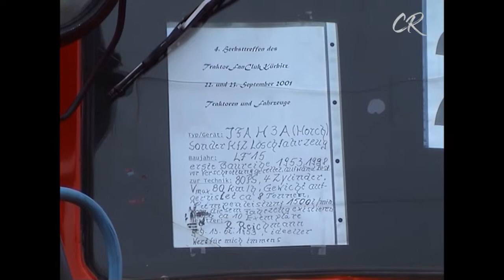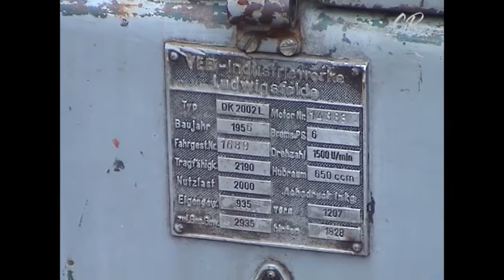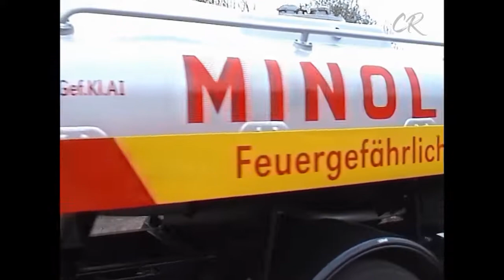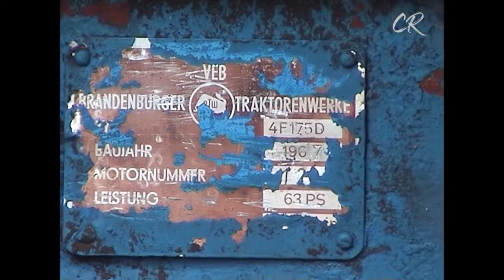5. IFA Oldtimertreffen (Rundgang) in Werdau am 05.05.2002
Am 05. Mai 2002 fand auf dem Gelände des ehemailgen VEB Ernst Grube Werdau an der Greizer Str. 70 das 5. IFA Oldtimertreffen statt. Die Veranstaltung wurde von Christian Rein mit seinem Sony Camcorder aufgenommen und nachträglich digital bearbeitet.